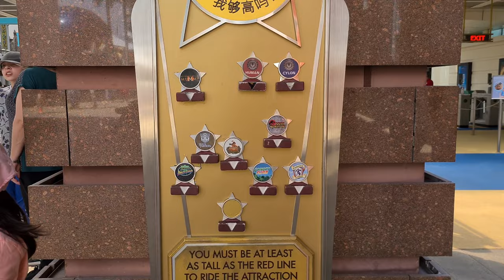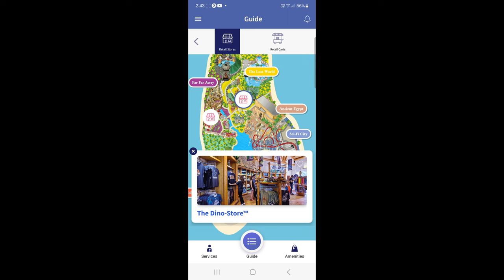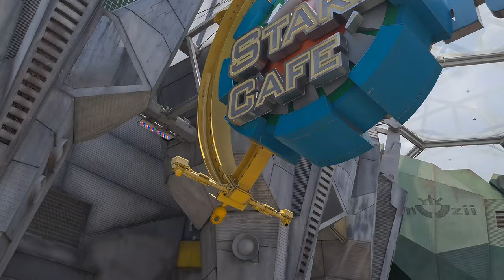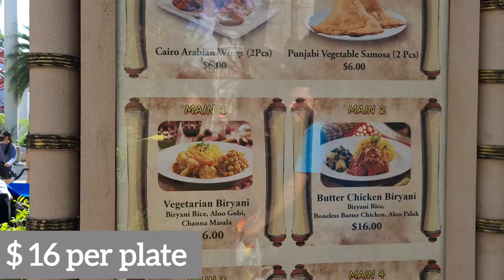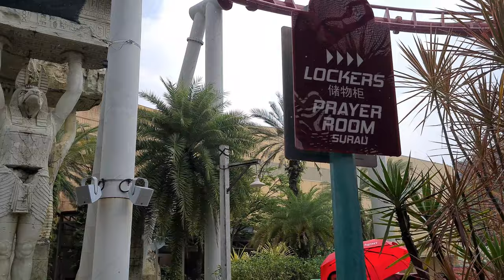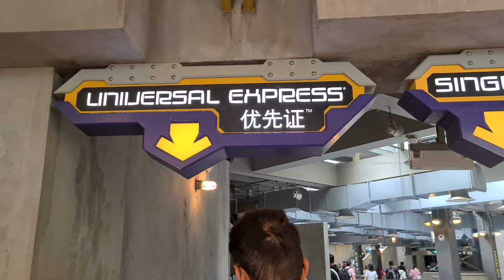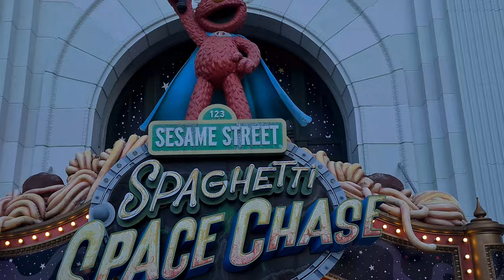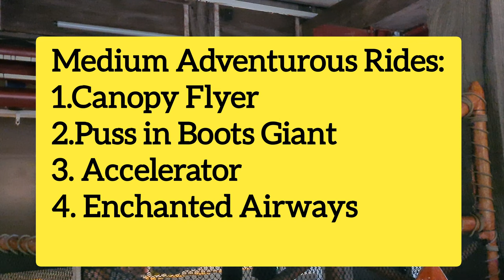Universal Studio Singapore I A complete Guide To Make It A Fun Experience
Universal Studios Singapore is Southeast Asia’s first and only Universal Studios theme park. It is divided in 6 theme parks, which has rides and shows. This video will help you to have complete knowledge about the theme park and will guide to make it a successful trip for your family.

U can buy tickets directly from the park entrance or can buy in advance from klook or any other website available. We bought it on the day of our visit from the studio only. Singapore has unpredictable weather so we did not fixed dates for this visit and booked on the date when the weather forecast was positive.

Date of visit : 23rd March 2023

Most Adventurous Rides:
1.Jurasic Park Rapid Adventure
2.Roller Coaster Rides
3.Revenge of the Mummy
4.Transformers : The Ride

Medium Adventurous Rides:
1.Canopy Flyer
2.Puss in Boots Giant
3. Accelerator
4. Enchanted Airways

Rides for Kids :
1.Dino Soarin
2.Treasure Hunter
3.Spaghetti Space Chase

Join me in this journey of making everyplace understandable to each one so that we can travel with confidence.

Love,
Shweta

My Previous Videos :
1. Affordable Shopping Destination In Singapore I Bugis Street Shopping I Buy Souvenir In Cheap prices